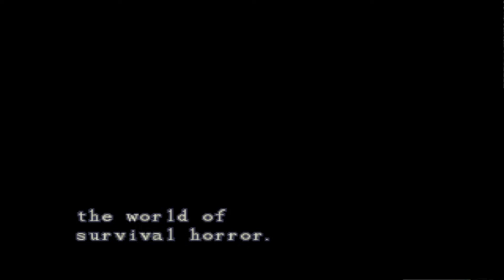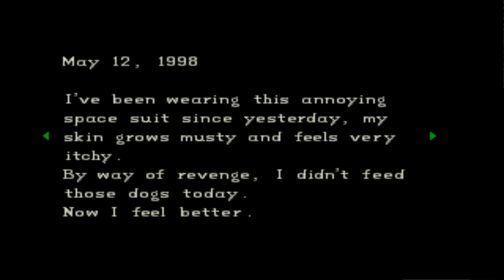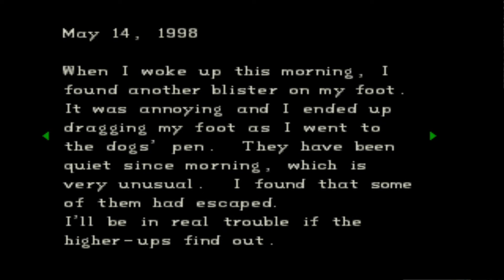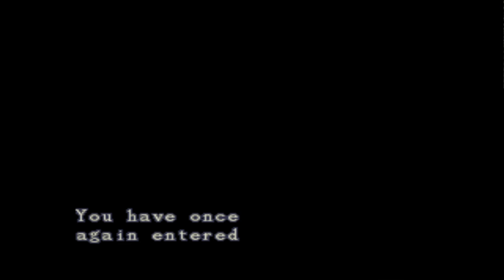Resident Evil 1 - Part 2: So Many Dead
So many of our comrades already dead
but at least we're opening up the mansion more...